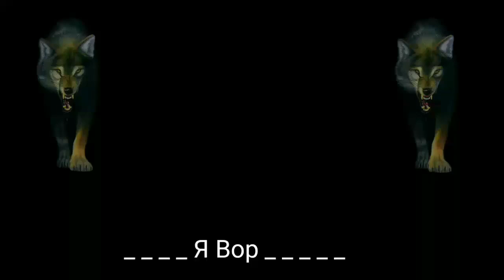Rufo Gencinski Ve Reşad Gencinski Haqda Qisa Film 🤘